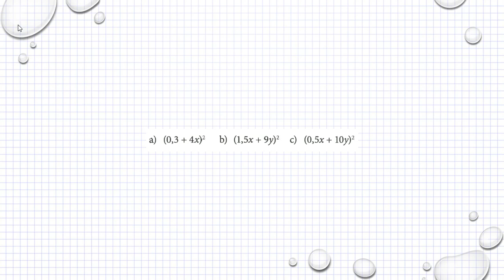Matematik M Holmström Ma2a 1104 Ma2b 1104